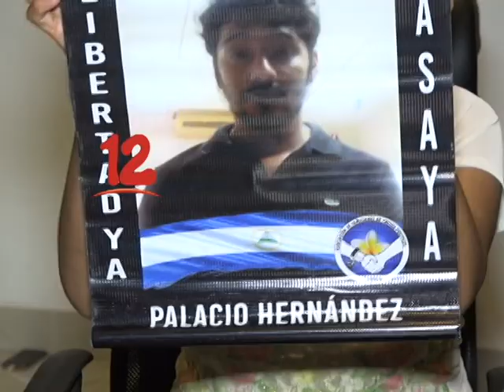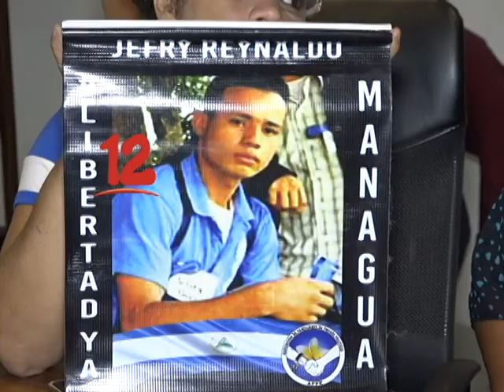FAMILIARES DE PRESOS POLÍTICOS HARÁN HUELGA DE HAMBRE POR LA LIBERACIÓN DE LOS APRESADOS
Asociación de Familiares de presos políticos anunciaron huelga de hambre como una manera de presión al gobierno.